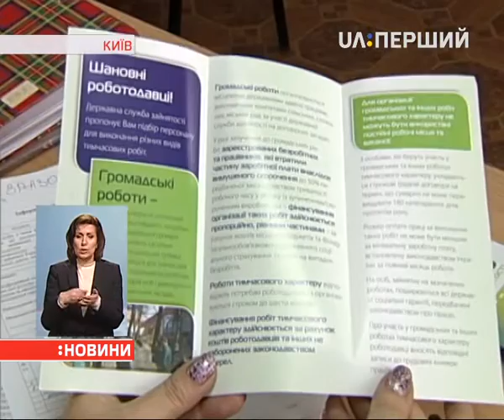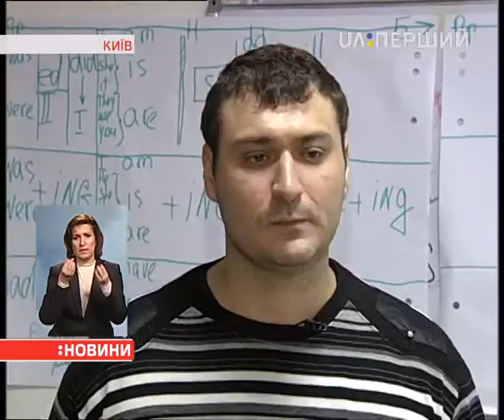Понад 70 % учасників АТО хочуть змінити роботу, яку мали до мобілізації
Такі дані Державної служби зайнятості. Туди насамперед звертаються колишні бійці. Перенавчають їх і недержавні організації. Що пропонують одні й інші – вивчала Олеся Варламова.